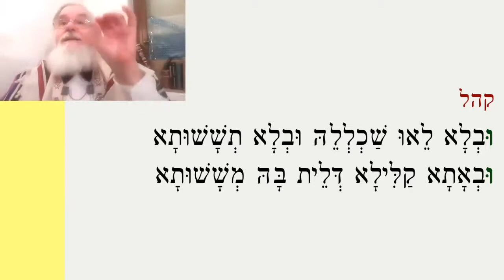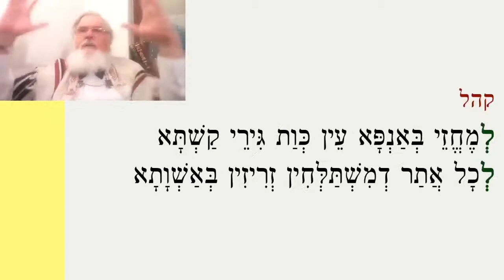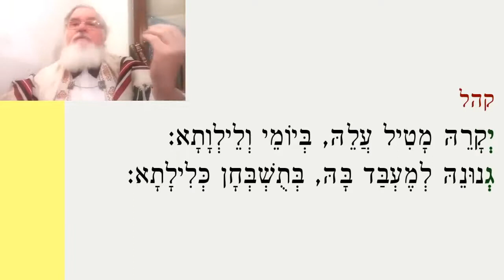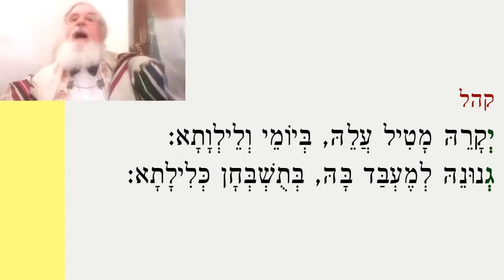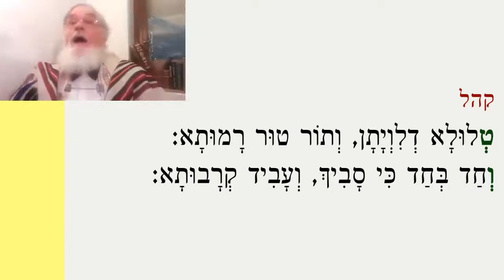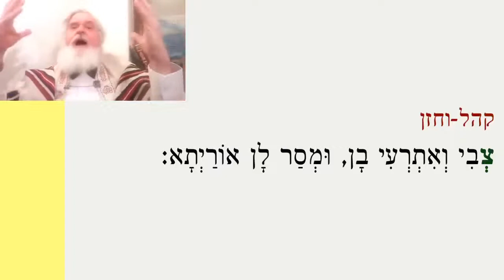אקדמוּת עם טקסט! הרב מיכאל דושינסקי שבועות Akdamut Aqdamut TEXT! Rabbi Michael Dushinsky Shavu'ot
הרב מיכאל דושינסקי מְזַמֵּר את הפיוט בן האלף, שֶׁחוֹרַז בַּאֲרָמִית "אַקְדָמּוּת מִלִּין וְשָׁרָיוּת שׁוּתָא". הפיוט מושר בעת קריאת התורה בשבועות שבה אנו חוֹוִים מחדש את התגלות הַשֵּׁם אלינו - עמו, בהר סיני. הפיוט משבח את התורה, את הַשֵּׁם נוֹתְנָהּ ואת עם ישראל שבאהבה וברצון קִבְּלוּהָ. חובר על ידי רבי מאיר בירבי יצחק ש"ץ נהוראי, פייטן אשכנזי שחי בווֹרמס (וורמייזא) שבגרמניה בזמנו של רש"י (המאה ה-11). אנו מאחלים לַכֹּל: שלום וברכה, בריאות שלמה וחג שמח! אמן

לקראת חג השבועות הבעל"ט וקריאת אקדמות (אצל האשכנזים) מן הראוי להעיר שהקריאה הנכונה היא *במלרע* ולא במלעיל. כלומר כל סופי השורות צריכות להיקרא במלרע. זו טעות נפוצה לקרוא במלעיל.
אַקְדָמוּת מִילִין, וְשָׁרָיוּת שׁוּתָא: *שותא במלרע*
אַוְלָא שָׁקִילְנָא, הַרְמָן וּרְשׁוּתָא: *ורשותא במלרע*
וכן על זה הדרך.

ומי שרוצה המחשה, הנה הקלטה של הרב מיכאל דושינסקי
חג שמח
אוריאל פרנק

 Rabbi Michael Dushinsky chants the millennium-ancient -rhymed in Aramaic- poem, Piyut, "Akdamut Milin veSharayut Shuta." The Piyut is sung-recited within the Torah-Reading on Shavu'ot, The Festival-of-Weeks, in which we re-live the Revelation of HaShem, God, to us - His People, on Mount Sinai. The Piyut praises the Torah, HaShem the Giver of It and the People of Yisra'el that with love and willingness received It. It was composed by Rabbi Me'ir BiRabi Yitzchak Shliyach-Tzibbur Nehorai, an Ashkenazi Poet, who lived in Worms, Germany, in the Era of Rash"i (11th Century). We wish you all: Peace and Blessing, Complete Health and Chag Sameyach! Amen

Prague 1,
Czech Republic

Links

Prague 1,
Czech Republic

Links